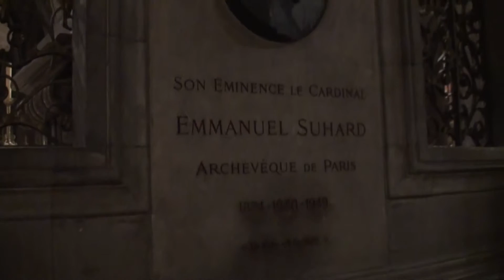2009 Euro Travel #35 - France #30 - Cathédrale Notre Dame de Paris #5